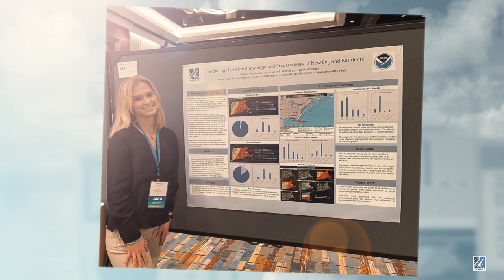The Right Choice For Me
As an aspiring broadcast meteorologist, Victoria Wisniewski was attracted to UML due to its research opportunities, successful alumni and the bachelor's-to-master's programs.

Video by Alfonso Velasquez, UML Digital Strategy